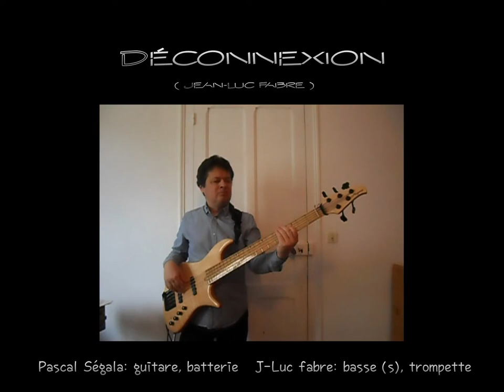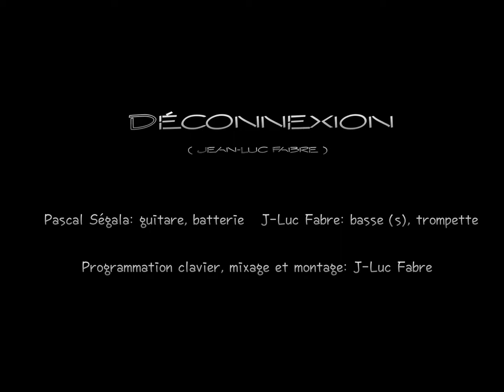Déconnexion - Jean Luc FABRE & Pascal SÉGALA - 2020 Lockdown video #2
Jean-Luc FABRE (comp, basses, trumpet, keyboard prog), Pascal SÉGALA (guitar, electronic drum set). Recorded in April, 2020.
Mixing and editing by Jean-Luc FABRE.